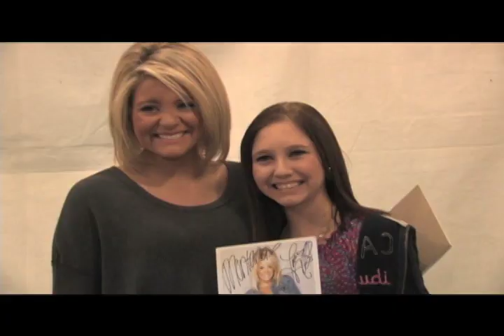LAUREN FAIR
Lauren at the Jacksonville Fair.